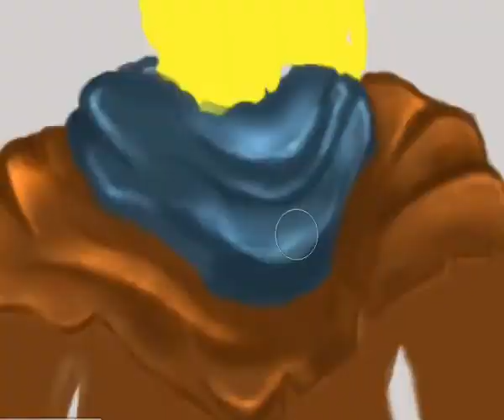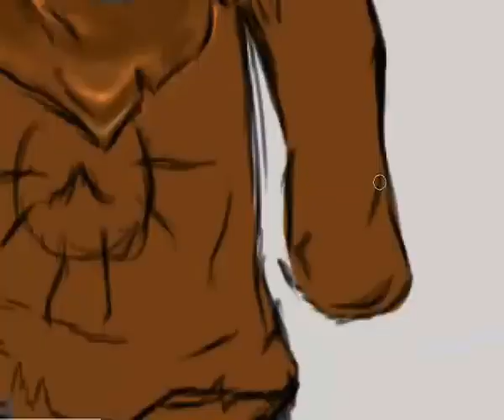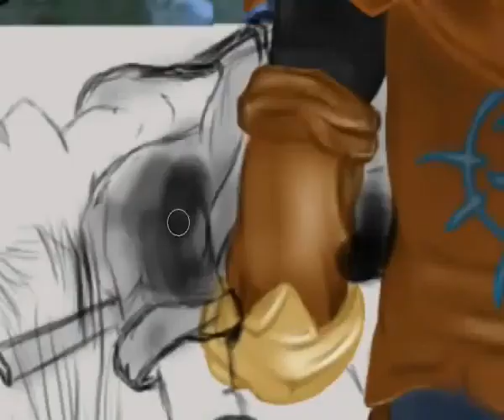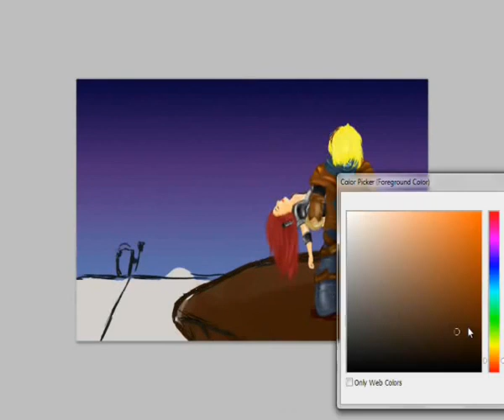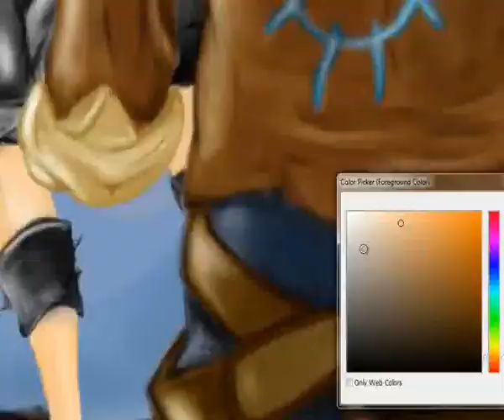League of Legends: Ezreal and Katarina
Still new to digipainting so dont be agressive :)
here is the pic
Used Software: Adobe Photoshop CS5